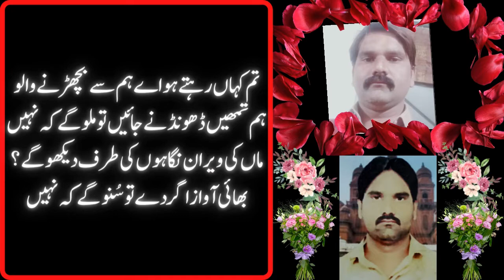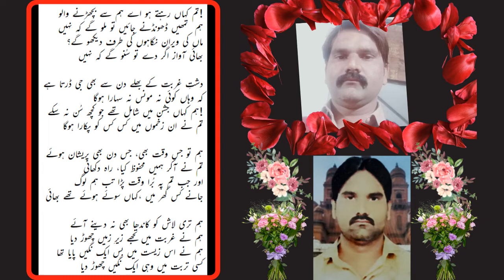Tribute to Martyr Muhammad Mazhar on Request of Mr Asif Ali. In Memories of All People Who Died/Gone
Tribute to Martyr Muhammad Mazhar on Request of Mr Asif Ali. In Loving Memories of All People Who Died/Gone.